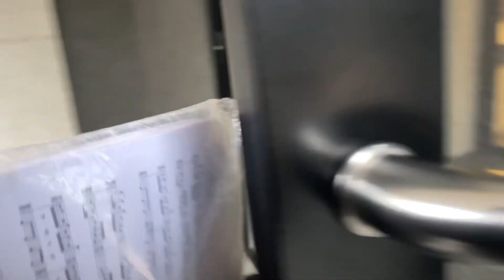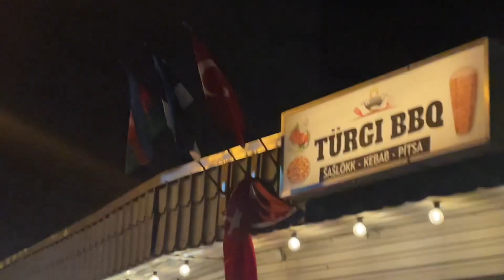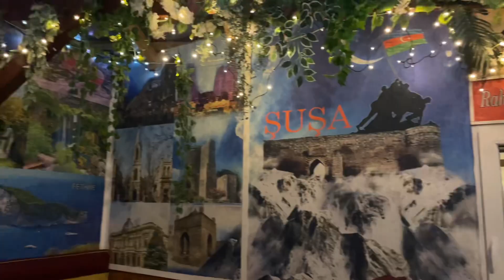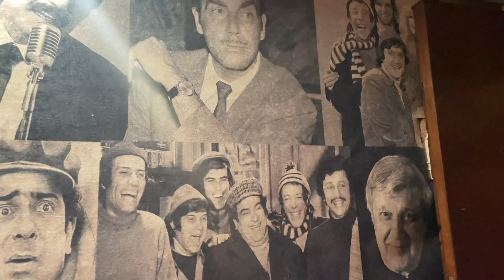Turkish food in Estonia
Estoniyada Türk restoranına getdik. Həm yeməklər, həm də qonaqpərvərlik mükəmməl idi. Çox gözəl məqamlardan biri də bizim gözəl yurdumuz Azərbaycanın şəhərlərinin şəkillərinin də olması idi.

Məkan: Türgı BBQ (Tallinn,Estoniya)

We went to a Turkish restaurant in Estonia. Both the food and the hospitality were excellent. One of the most beautiful moments was the presence of pictures of the cities of our beautiful country, Azerbaijan.

Location: Türgi BBQ (Tallinn, Estonia)

I am sharing my good memories